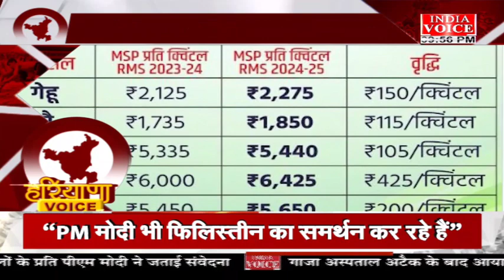Haryana Voice : हरियाणा में PPP मोड़ में खुलेंगे सैनिक स्कूल: CM Manohar Lal, देखिए पूरी खबर।